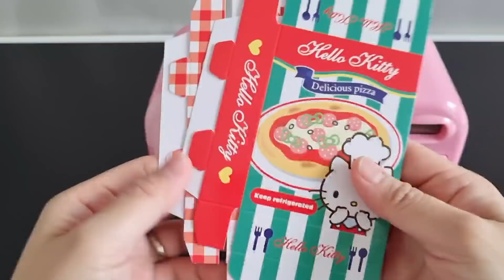5 minutes satisfying with Unboxing Hello Kitty Microwave Oven Japan ASMR(no music no talking)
Ep.394  5 minutes satisfying with Unboxing Hello Kitty Microwave Oven from Amazon Japan ASMR (no music no talking)